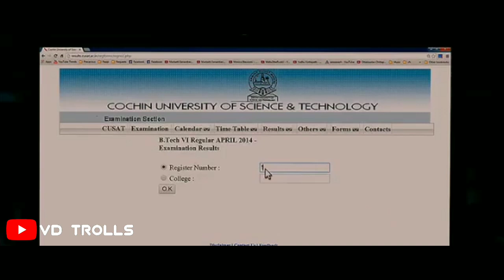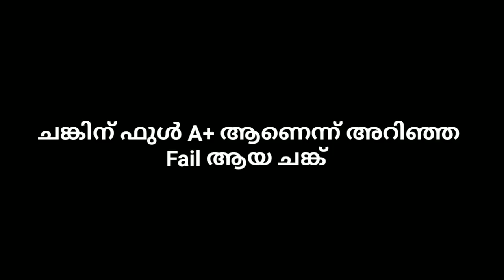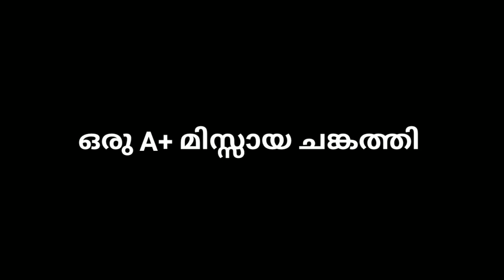SSLC RESULT ഒരു അവലോകനം 😂sslcresulttroll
ALL THE BEST TO ALL STUDENTS